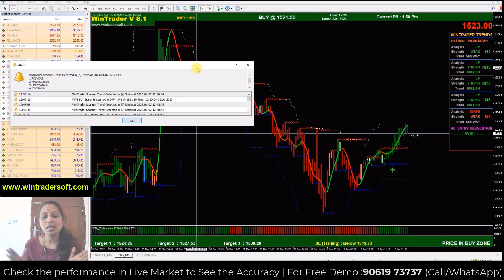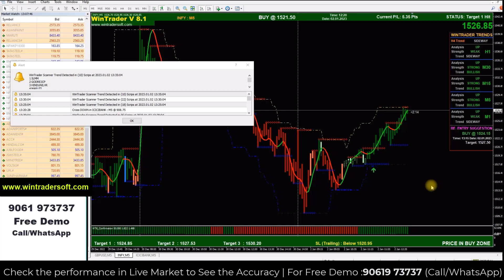ഒരു Software സഹായത്തോടു കൂടി കുറച്ചു Share ൽ മാത്രം ശ്രദ്ധ കൊടുത്തു എങ്ങനെ Profit ഉണ്ടാക്കാം ...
✅𝐅𝐨𝐫 𝐅𝐫𝐞𝐞 𝐃𝐞𝐦𝐨 𝐚𝐧𝐝 𝐌𝐨𝐫𝐞 𝐃𝐞𝐭𝐚𝐢𝐥𝐬:
Skype: wintradersoft
✅𝐂𝐥𝐢𝐞𝐧𝐭 𝐓𝐞𝐬𝐭𝐢𝐦𝐨𝐧𝐢𝐚𝐥𝐬:

12 years of proven strategy assures you risk-free trading in NSE, MCX, NCDEX, and FOREX markets